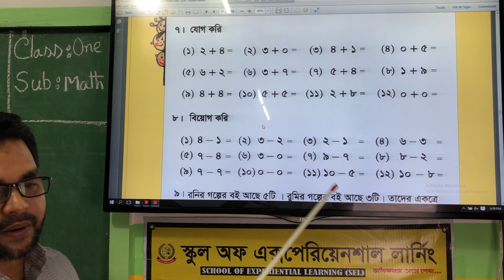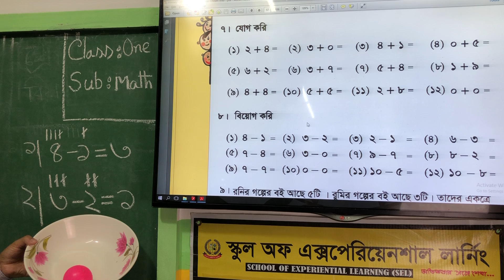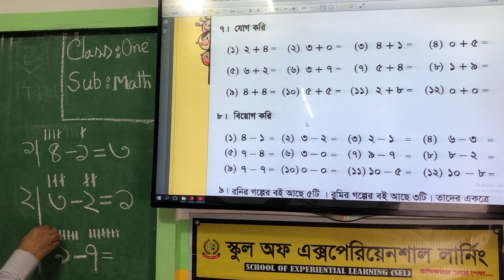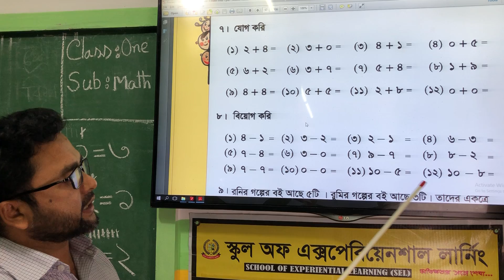Class One Math Chapter 9 Part 3 (১ম শ্রেণি গণিত অনুশীলনী-৯ পর্ব-৩)Cl_1_Math_selschoolbd